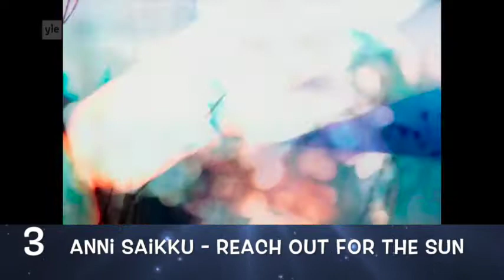UMK 2017 / Finland's National Final My top 10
This is my top 10 of the UMK 2017! I hope you like it!

What do you think about these songs? Put it in the comments below! I hope you like it!